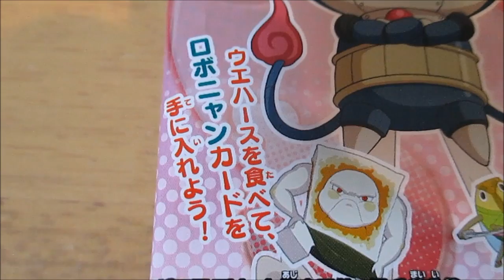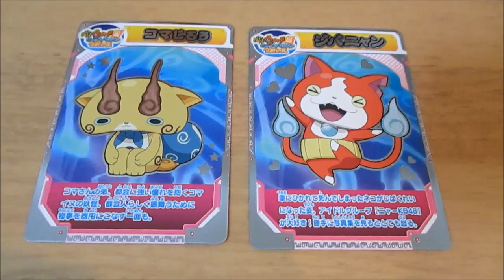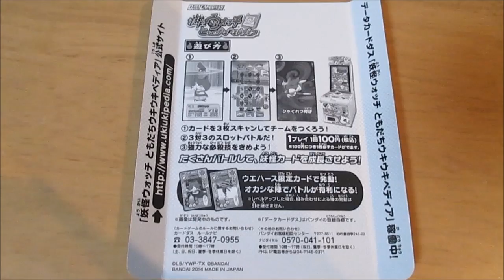キラカード出た★妖怪ウォッチ ともだちウキウキペディア ウエハース２ データカードダス対応カード１枚入り